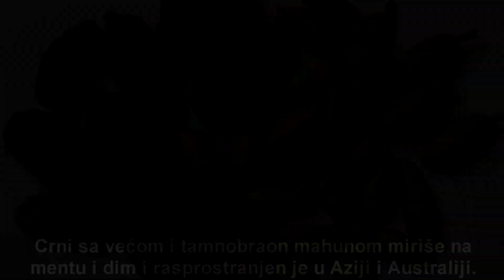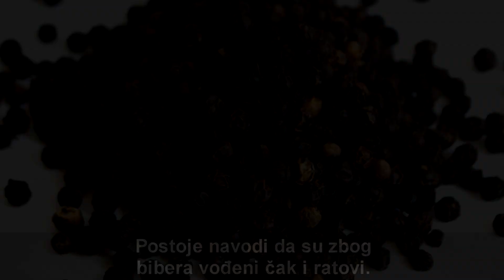Najskuplji Začini Na Svetu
Top Lista Najskupljih Začina Na Svetu